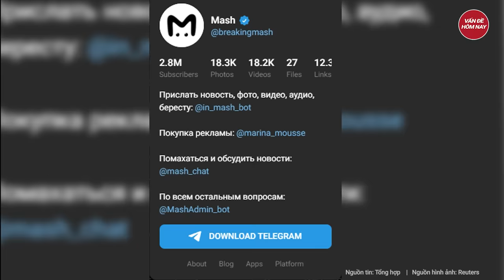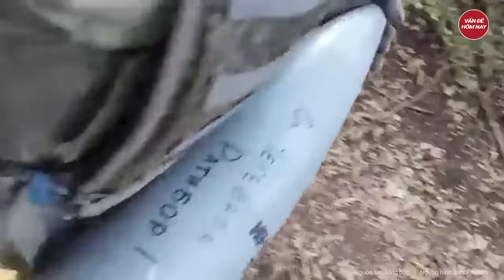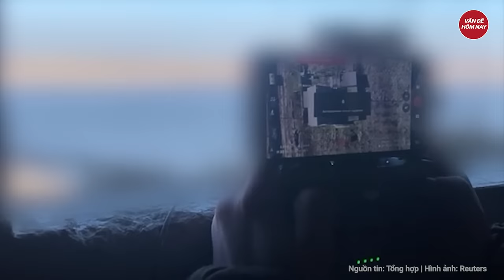Điểm nóng thế giới: Rượt đuổi kinh hoàng kẻ tấn công Nga, bất ngờ cuối ‘đường mòn Ukraine’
Nga Ukraine mới nhất | Điểm nóng thế giới: Rượt đuổi kinh hoàng kẻ tấn công Nga, bất ngờ cuối ‘đường mòn Ukraine’
- Cuộc truy đuổi kịch tính các nghi phạm tấn công Moskva ở Bryansk: Bất ngờ đích đến
- Nga triển khai làn sóng tấn công nhằm vào các cơ sở quân sự quan trọng của Ukraine
- Tên lửa Nga 'náo động' NATO, 32 nước lên kế hoạch 'phản công'
- Hezbollah phóng hàng chục tên lửa vào thị trấn của Israel
Tham gia làm hội viên của kênh để được hưởng đặc quyền: